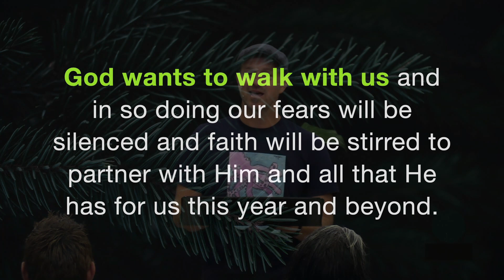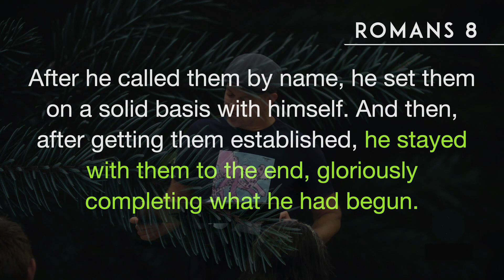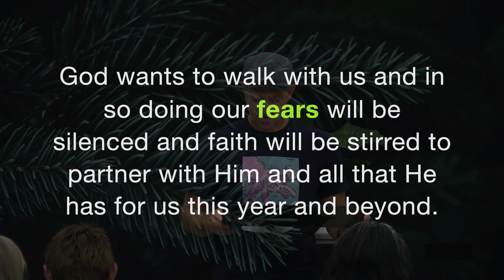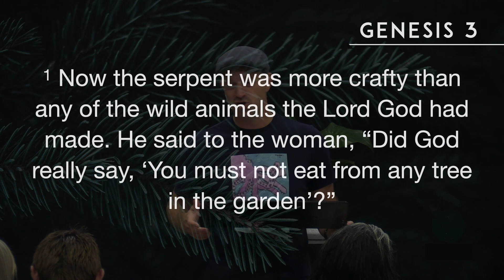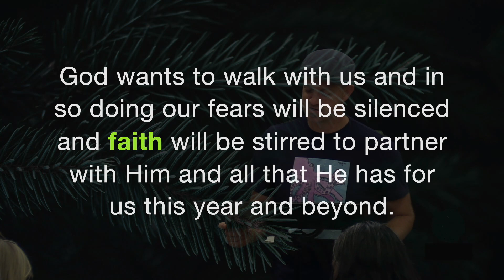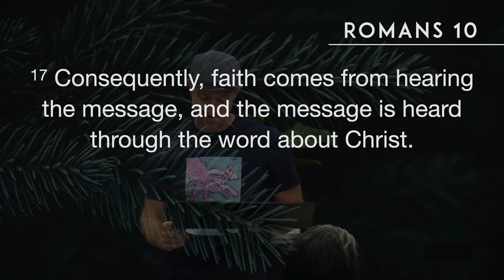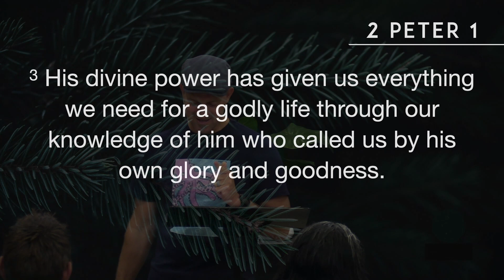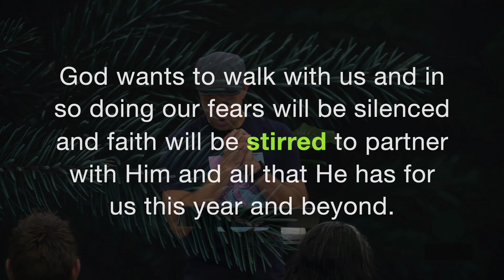Walking with God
God wants to walk with us and in so doing our fears will be silenced and faith will be stirred to partner with Him and all that He has for us this year and beyond.